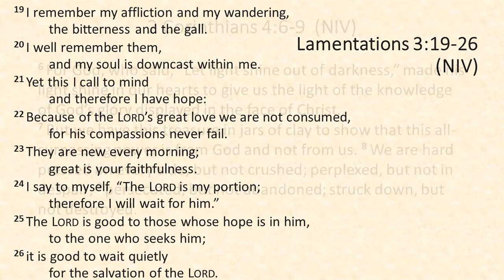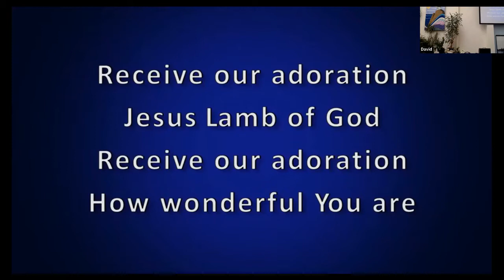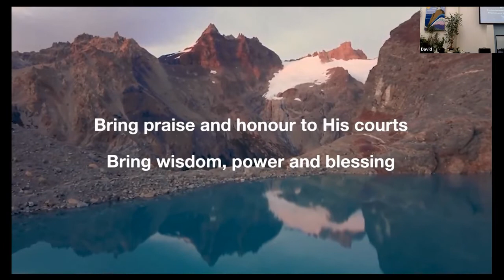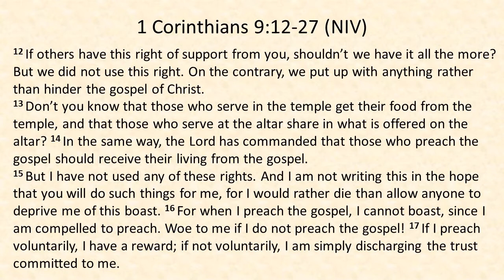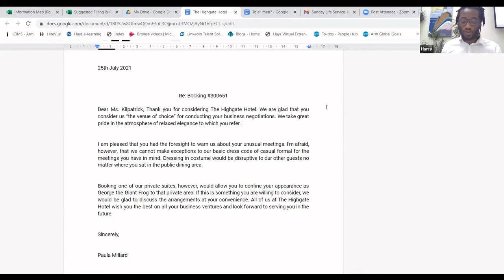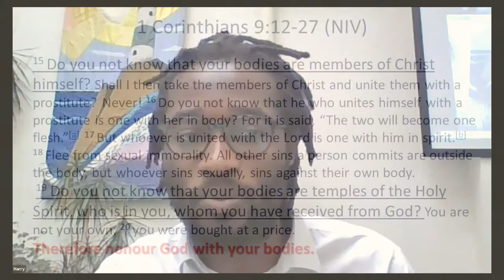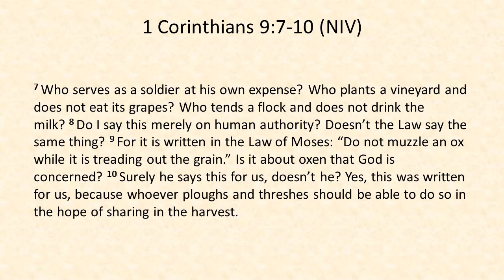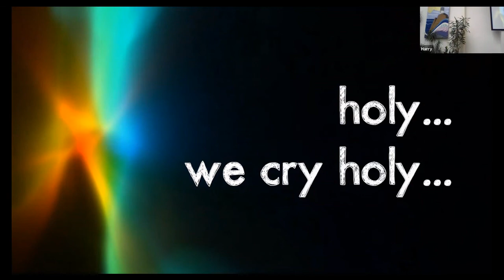HIC Sunday Service July 25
Join us in a time of worship and reflection. Harry gives a teaching message from 1 Corinthians 9:12-27, which starts with a short workshop on how to read the letters of the New Testament, and then some thoughts to conclude our reflections on mission this month - Growing church: a self-discipline needed to engage in real relationships.